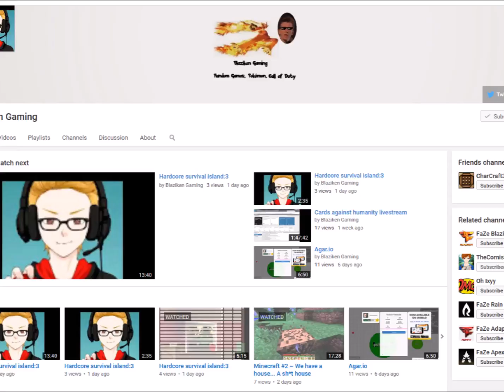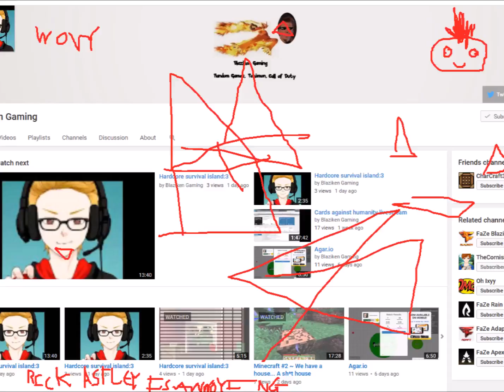Blaziken Gaming is irruminatay connfi4mdzes